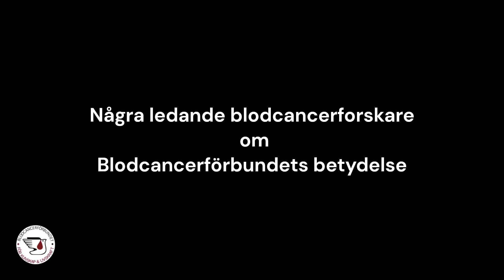Så mycket betyder Blodcancerförbundets påverkansarbete - hör ledande blodcancerforskare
Så mycket betyder Blodcancerförbundets påverkansarbete - hör ledande blodcancerforskare, som är intervjuade under Blodcancerförbundets 40-årsjubileum den 11 november 2022.